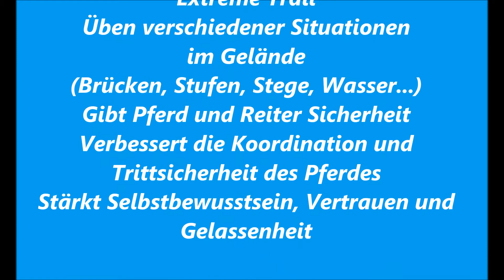Wanderreiten | Ausbildung | Sicherheit und Vertrauen im Gelände trainieren | Extreme Trail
Extreme Trails oder Horse Trails sind super Übungsplätze, um verschiedene Gelände-Situationen für das Wanderreiten zu trainieren. Brücken, Stege, Treppen, Wasser us.w.. Dies schafft Vertrauen und gibt Sicherheit für Pferd und Reiter.
In diesem Video zeige ich euch ein paar Eindrücke.

Weitere Infos und Berichte findet ihr auf meiner Seite:
oder unter pferdefrauen.de auch auf Facebook und Insta
Meine Bücher:
Eine Frau - Ein Pferd- Ein Ritt-1.000 Kilometer von der Ostsee in die Alpen
Wanderittplaner mit umfangreichen Checklisten
Wanderreiter Logbuch zur Doku eurer Wanderritte

Das Video enthält keine bezahlte Werbung. Die vorgestellte Ausrüstung habe ich selbst erworben.